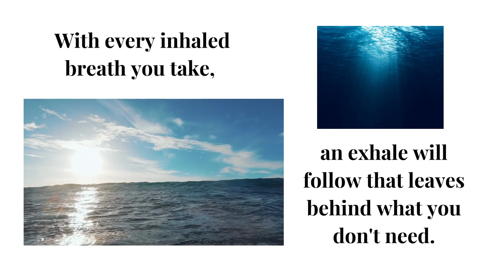Let Your Breath Lead